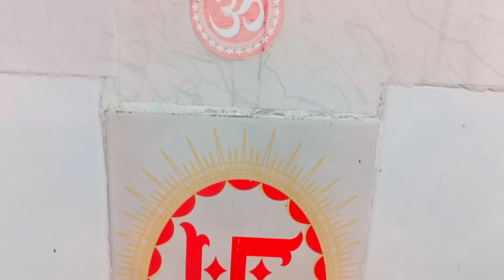Tulsi Plant | Tulsi Mata | Herbal Plant | Gardening